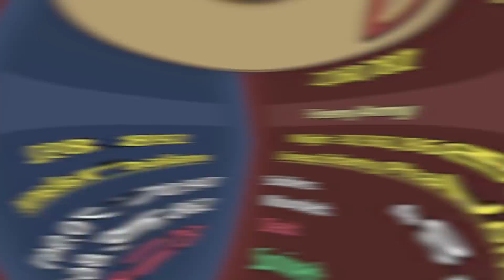Destroying Solo Traps On KvK : Lords Mobile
I hope you enjoyed the video... If you do please leave a Like or a Comment. It means a lot to me.

Line App : pasandileepa
In Game : Pasandil YT / Guild [T.0]